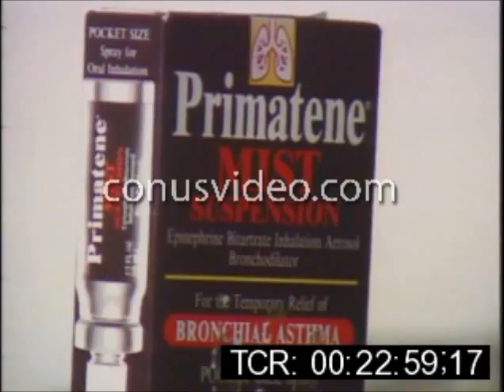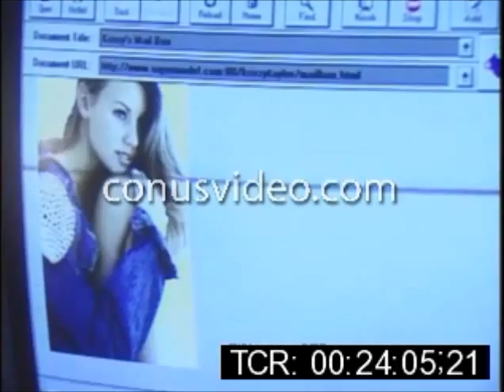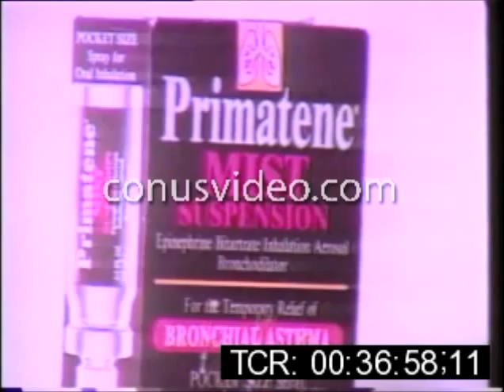Krissy Taylor , Fox News 1995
On July 2, 1995, Niki Taylor found Krissy lying unconscious on the floor of their family's home in Florida. After attempts to revive Taylor by her family and authorities failed, she was rushed to Memorial Hospital West and pronounced dead at 5:39 a.m. She was 17 years old.

Taylor was known to have had allergies that congested her upper respiratory system.

The official cause of death was an acute asthma attack complicated by sudden cardiac arrhythmia. However, she had no prior history of asthma, and no symptoms of a heart condition. Uncertain of the medical examiner's diagnosis, the Taylor family hired independent experts to study tissue samples of Taylor's heart muscle, and concluded that the more likely cause of her death was a rare cardiac disease called arrhythmogenic right ventricular dysplasia.

Taylor’s mother, Barbara, is now involved with the Cardiac Arrythmias Research and Education (CARE) Foundation